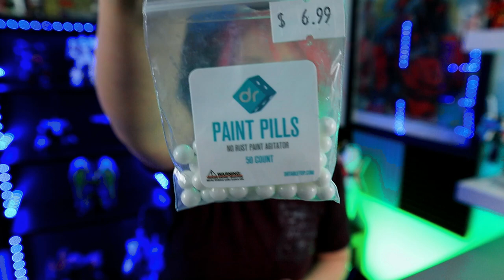Gunpla Paint Tip! Treat Yo Self Day!⚡Countdown to the Nu Year⚡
Thank you to everyone who suggested Countdown to the Nu Year! We are ALMOST done guys! LET'S GOOOOO!

⚡ Items Featured!⚡
Transient Gundam Glacier
Juaggu Clear Ver
LED Light Strip
Zaku Mega Size
HG Kshatriya
RG: Sinanju
MG Sengoku Red Astray

COME SAY HI!

⚡GEAR USED:⚡
○ My camera